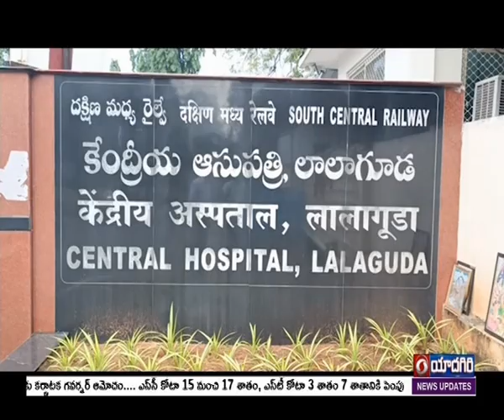Special story on Central Railway Hospital which is Providing better Medical Services to Patients|HYD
ఆరోగ్యవంతమైన భారత్‌ను ఆవిష్కరించాలనుకుంటున్నకేంద్రీయ ఆస్పత్రి  ప్రధానమంత్రి నరేంద్రమోదీ కలను నిజం చేసి చూపుతోంది..భారతీయ రైల్వే శాఖ చెందిన  సికింద్రాబాద్‌లోని లాలాగూడ కేంద్రీయ ఆస్పత్రి అన్ని రకాల వైద్య సేవలను అందిస్తోంది. రోగులకు మెరుగైన వైద్య సేవలను అందిస్తోన్న కేంద్రీయ రైల్వే ఆస్పత్రిపై దూరదర్శన్ ప్రత్యేక కథనం..